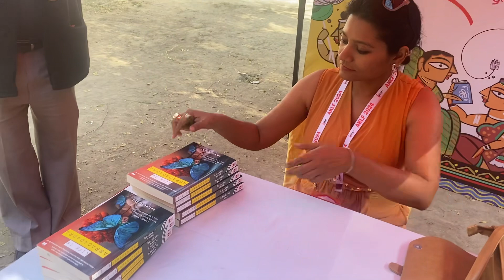Life Is Abracadabra: Book signing at AKLF 2024 | Baisakhi Saha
Signing copies of her latest book, Life Is Abracadabra, post her session is Author Baisakhi Saha at the Apeejay Kolkata Literary Festival - AKLF 2024 organized by Oxford Bookstore in its 100th year!

First day, first session!
11:00 am, Friday, 9 February 2024
Abracadabra and the Magic of Life
Apeejay Kolkata Literary Festival - AKLF 2024
Allen Park, Park Street, Kolkata, West Bengal, India

to browse a wide range of designer apparel and other stuff.